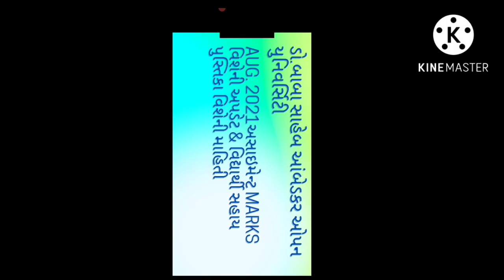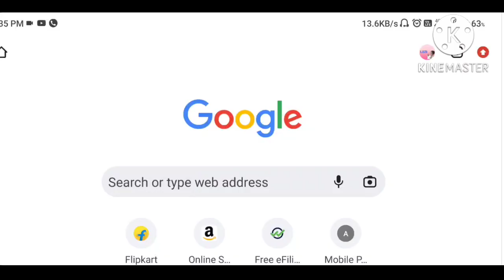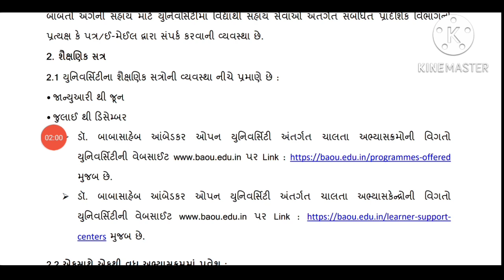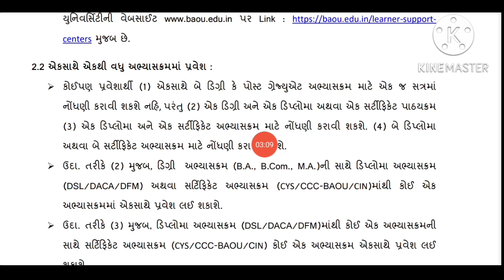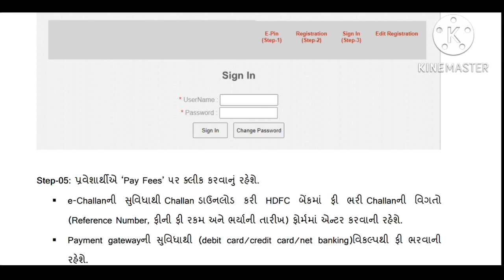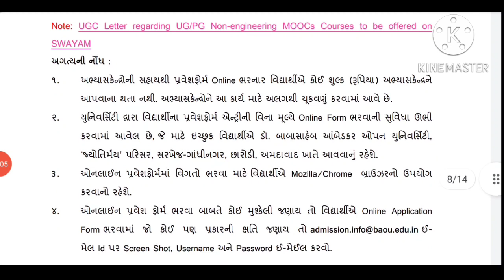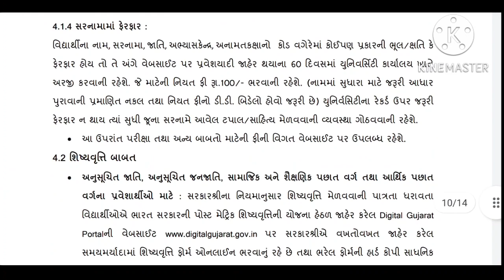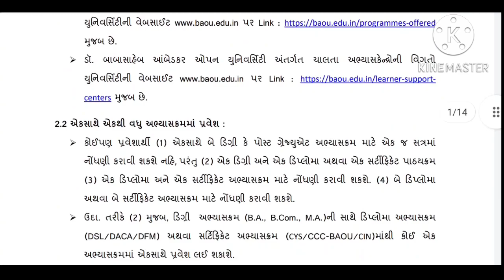Baou : Aug.2021 અસાઇમેન્ટના માર્ક વિશેની અપડેટ અને વિદ્યાર્થી સહાય પુસ્તિકા વિશેની માહિતી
Topic : Baou : Aug.202 અસાઇમેન્ટના માર્ક વિશેની અપડેટ અને વિદ્યાર્થી સહાય પુસ્તિકા વિશેની માહિતી (@ALL_EDUCATION_1108)

Thanks & Regards,
All Education